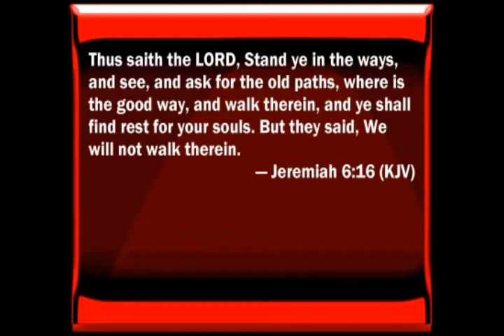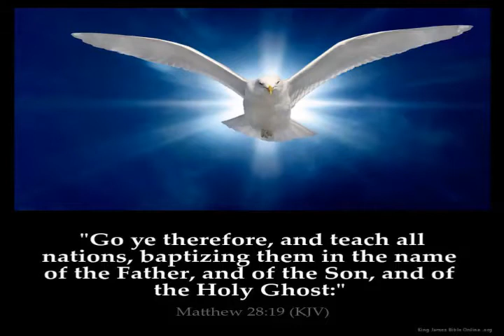"Old Path" - 04/23/2017